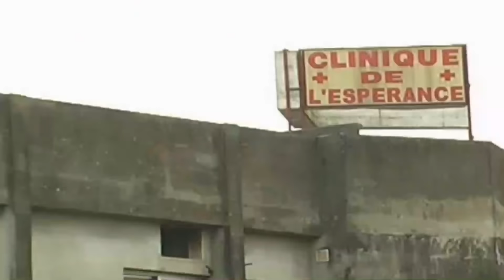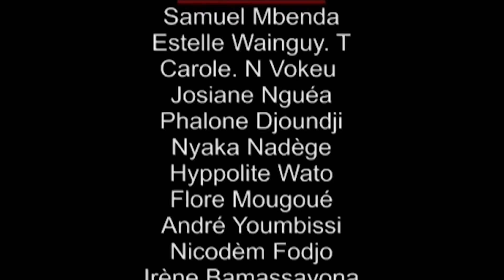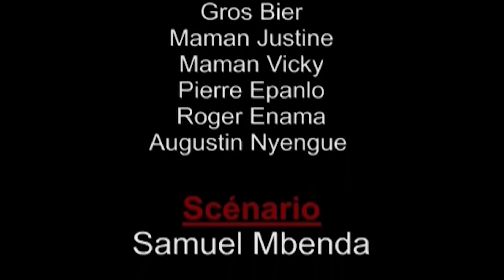MARGO - épisode #14 (série africaine, Cameroun)